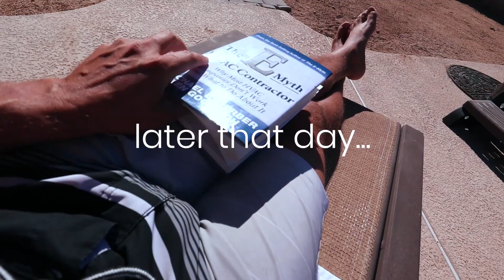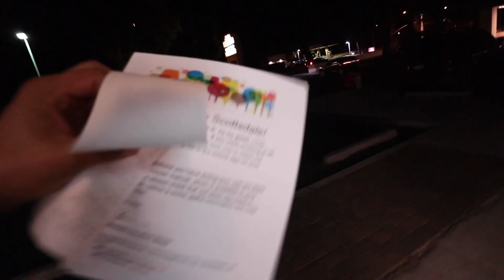Arizona Trip Vlog - Flying With a Dog - Eric's Airbnb house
11/06/2020 to 11/13/2020 SuperVlog of my Trip to Scottsdale Arizona to see and set up Eric's new AirBNB Rental Investment Property. This was my dog Bailey's first flight and my first time flying with a dog.

If you want to fly with your Dog, Cat, or Pet as well, you need to register your pet as an (ESA) Emotional Support Animal).

who I used to get my ESA Registration.

Step 3 - The next window will be prefilled with my email and the preloaded referral message.

Links In chronological order (these are not paid ads or links, just referring people who do great work and deserve the love)

1:39 & 10:15 - If you are in the Scottsdale Arizona Area and want to get artificial Turf or Pavers installed, I highly recommend using Osvaldo Yanez  of 5-O Turf Putting Greens and Pavers. We got 5 quotes and Oswaldo's prices were by far the best.
Also, Osvaldo was prompt, he and the crew showed up on time, completed the job in 1 day as promised, and came out looking great!

1:43 - Retired Famous UFC Fighter and now Top Scottsdale Arizona Real Estate Agent Aaron Simpson. FYI This was an off-market deal found by Aaron and his team that saved Eric Thousands!!!
If your considering moving in or into Arizona or looking to buy an Airbnb investment property like Eric, I highly recommend calling Aaron.

2:27, 3:00, 3:33 & 4:30 Yoga Class - Wine Girl Scottsdale is the best spot in Old Town Scottsdale! We were there almost every night for the food and drinks! Wine Girl Scottsdale is famously known for bachelorette parties and events.

*** Also if you want to do the Yoga Class as we did here is the details on it (Eric and I sucked at it but it was fun and we highly recommend it)***
- Yoga is on Sunday Mornings Only at 9:15am-10:15am & 10:45am-11:45am
- Space Is Limited so DM their Instagram or Facebook Account to reserve a spot for you or your party.
- Cost is $20 a person and comes with a glass of bubbles or Sauv blanc🍾🍾

8:02 - Our Uber Driver Present and Grateful's Youtube Channel

10:55 Matt Beans is a Real Estate Flipper, Residental Mortgage, and Investor in Scottdale Arizona. Defineingtly give him a follow on Instagram and ask him where his YouTube Channel is at?

💻The Laptop I Use
💽The External Hard Drive
📷The Camera
📷The Camera Lens I use
💡The Camera Light
💡The Studio Lights
🎤The Condenser Microphone
🔭The Joby Gorilla Pod
🛸 The Drone I Use

🔔 Hit the little bell next to it to get notifications on new videos🙏